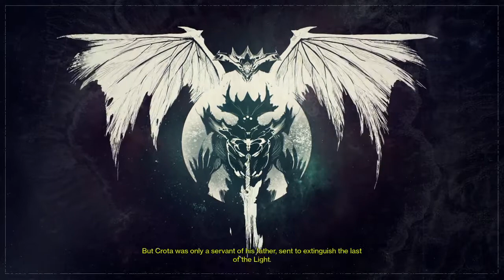Destiny_20160116222529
Destiny™